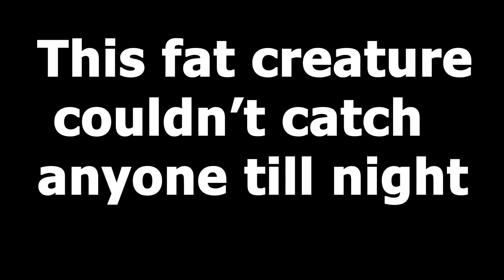Challenges of Fat people | Problems of Fat people | Funny Skit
I am not fat...I am just easy to see.
So this video is my story.
Most common thing I do is the pillow one. And also whenever we play cricket, my body is targeted not wickets.
Quite fun while shooting this video..

Stay Blessed and Be Safe.

CYA in a bit.

BYE.

Allah Hafiz.